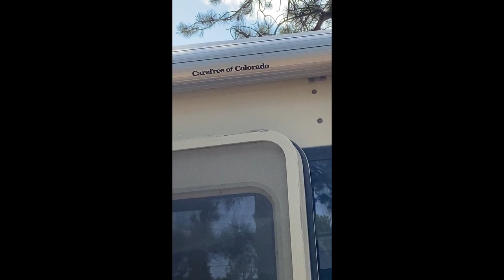Awning Repair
Replaced awning left side broken spring.